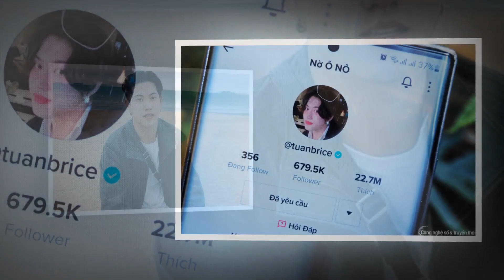BỊ BẾ NGAY VÀO TÙ trong sáng nay.....Nờ Ô Nô khóc ngất CỨU TÔI VỚI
BỊ BẾ NGAY VÀO TÙ trong sáng nay. Nờ Ô Nô khóc ngất - TÔI XIN LỖI "ĐƯỢC CHƯA"